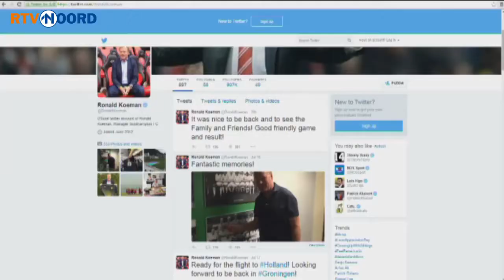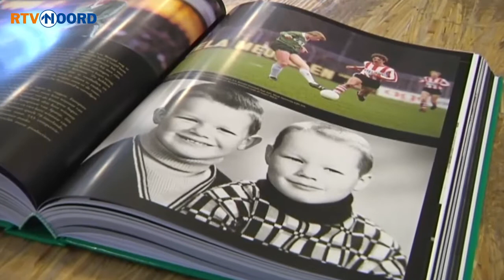Koemannetjes zijn weer even terug in Groningen - RTV Noord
Na de 3-0 overwinning op FC Groningen bracht het trainersduo Ronald en Erwin Koeman van Southampton een bezoek aan het supportershome in de Euroborg. Daar werden ze met open armen ontvangen en toegejuicht.